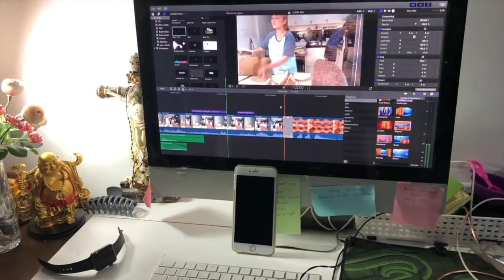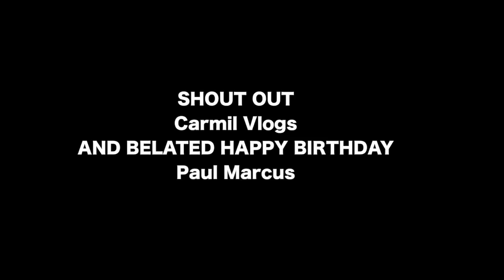VLOG# 597 FINALLY NAIKABIT NA ANG TOTOONG GRILLS NG BALCONY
kapag palaging may blessings dapat palaging may pundar or natatapos na project kaya ito nanaman po ang isa sa mga project na natapos kahit wala ako salamat po ama sa paggabay sa aming mga munting pangarap...para sa iba pang ganap nood lang wag ka lang bibitaw..ENJOY WATCHING PO!
PM ME~ My fb page Chillaxing cheers VLOGS here ang link sa baba